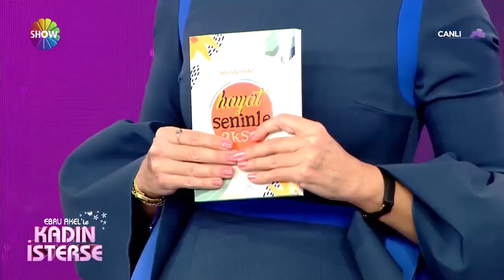Cemalnur Sargut: "Her acı bir güzelliğe dönüşür"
"Ebru Akel'le Kadın İsterse" hafta içi her gün saat 08.30'da canlı yayınla Show TV'de

Yapımcılığını BBO Yapım'ın üstlendiği programda ünlü sunucu Ebru Akel, hayalini kurduğu hayatı gerçekleştirenleri, pes etmeyenleri ve her şeye rağmen gülümsemekten vazgeçmeyenleri ağırlayacak. Engel tanımayan, kararlı, başarıya ve mucizelere inanan, farklı, cesur, çalışkan ve ilham veren, hayatın içinden insanların öyküleri izleyiciyle buluşacak.

Ebru Akel, izleyicileri gündemin önemli başlıklarıyla yeni güne hazırlarken, uzman konuklarıyla sağlıktan güzelliğe, modadan spora, kültür ve sanattan beslenmeye, kısacası insana ve yaşama dair her şeye bu programda yer verecek. Ekran başındakiler de soru ve görüşleriyle programa dahil olacak.